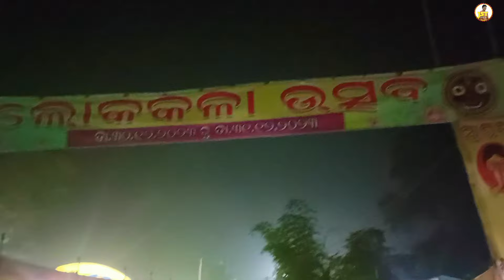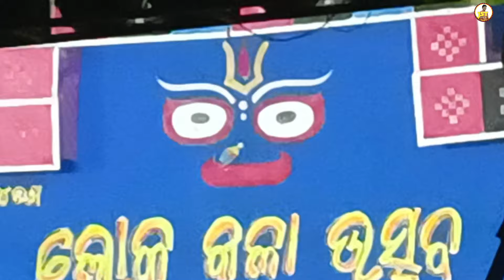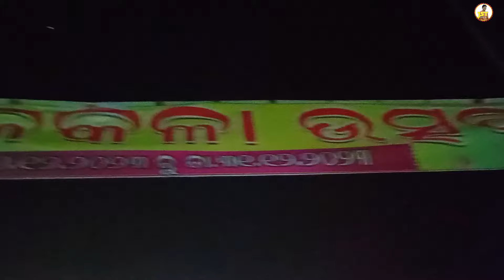4th LokaKala Utsav Kumbhari 2023/24 ❗0 Night Celebration 🎇🎆🎊 ❗Jaya jagannath kala Parisad Kumbhari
Lokakalautsavkumbari23/24
lokautsav Date 30/12/23 to 31/12/23